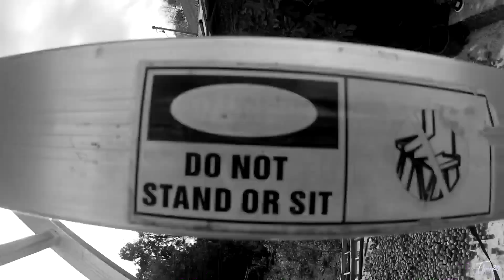The Unconditioned - Random Variations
The Unconditioned - Random Variations (2021)

2021 clips

⚽ | About Us
Flair20TV is an online football freestyle channel covering the biggest events around the world featuring battle footage, raw training clips and freestyle cyphers, panna, interviews & more.

Capturing the essence of the freestyle culture.